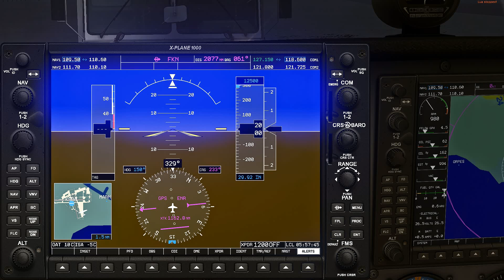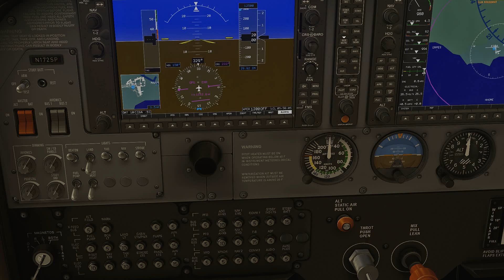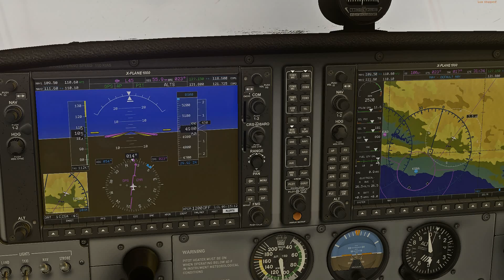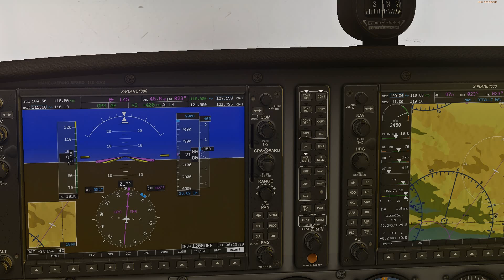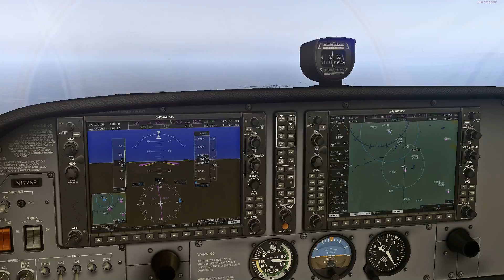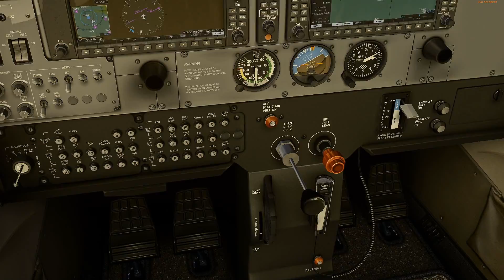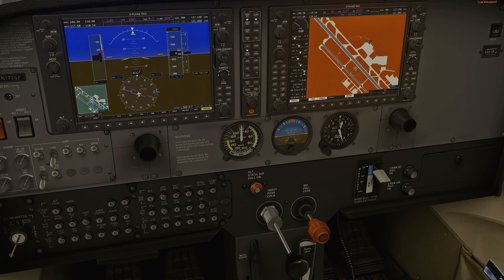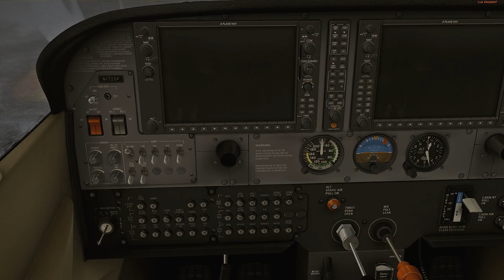XPlane11 | Brushing Mountain Tops in California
Cessna 172 flight to Meadow Field Airport